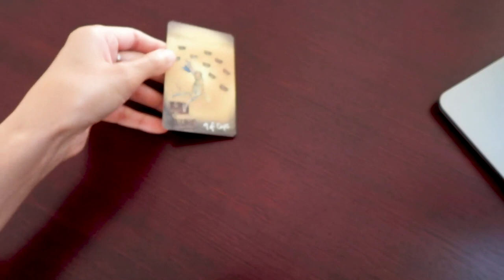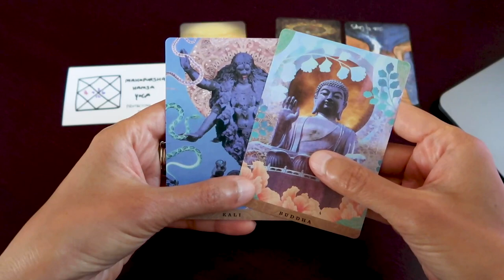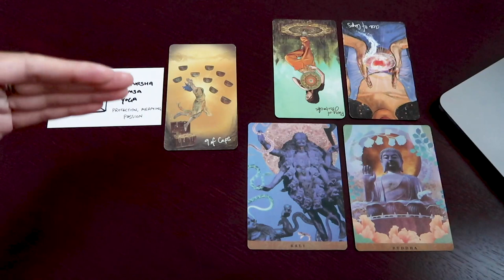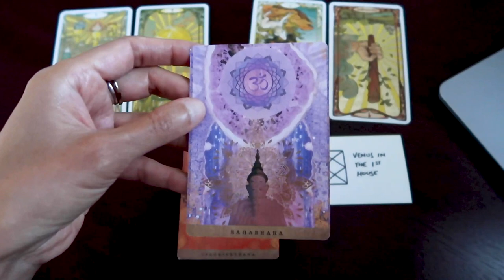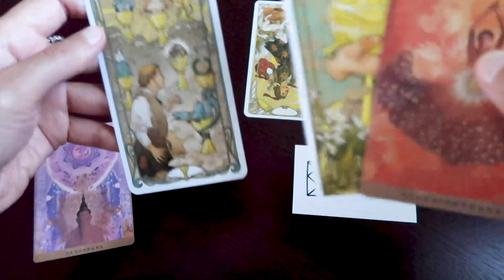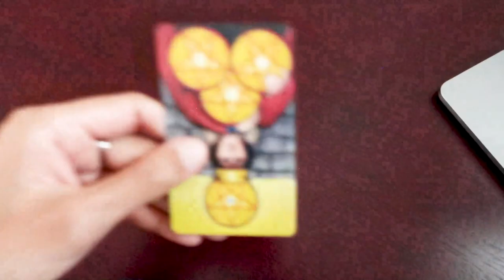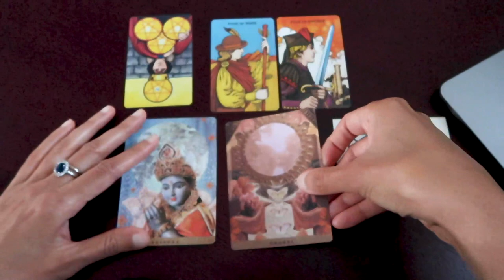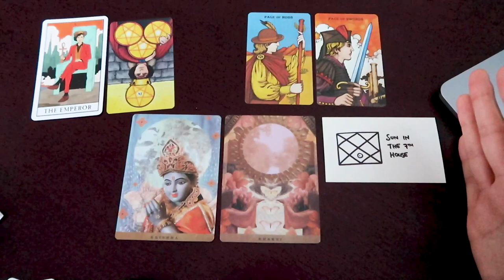PICK A CARD // What's new for you? ~ timeless reading ~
Intro 00:00 // Group ~ 1:46 // Group 2 ~ 13:30 // Group 3 ~ 26:26

~ Also, apologies about the sound in Group 2's recording, don't know what happened there, I think my mic was next to the laptop as opposed to on my shirt! But it seems to be just about audible :)) thank goodness!